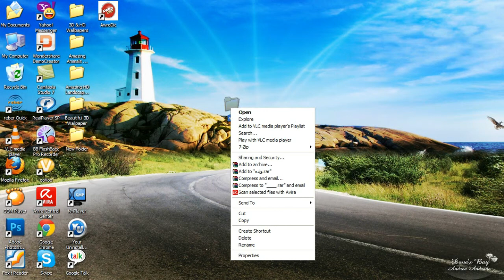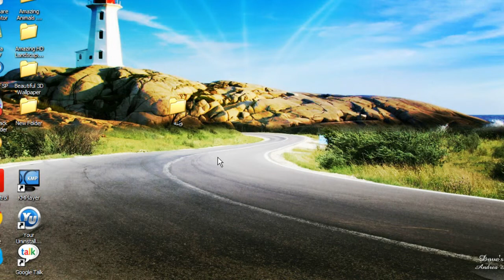hidden folder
شاردنه وه ى فایل و فۆڵده ر به بێ به رنامه
فێرکارى ئاماده کردنى :جه زامحمد